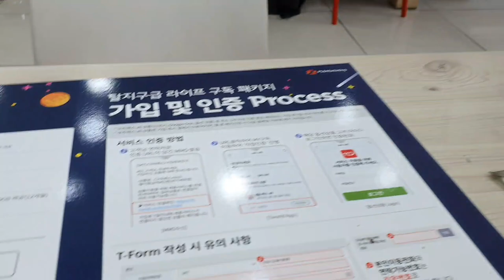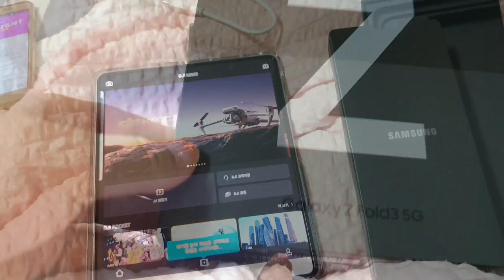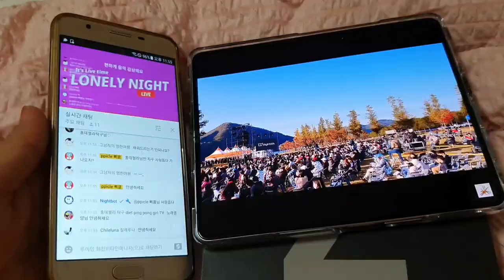갤럭시 지폴드3 5G 생일선물 냉장고 한대값 Galaxy Z Fold3 5G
갤럭시 지폴드3  드뎌구입
나에게 주는 생일선물로 ~~
Galaxy Z Fold3 5G  고마운 감사한 하루
다이나믹했지~~